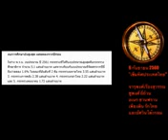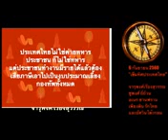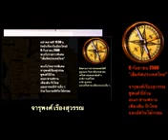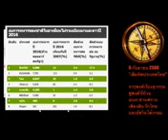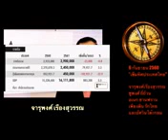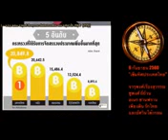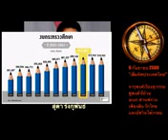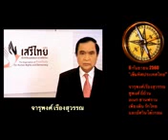ล่าสุด ! จารุพงศ์ เรืองสุวรรณ : ประเทศไทย ป่วยปางตายแล้ว !! จะสู้อย่างไร ? เข็มทิศประเทศไทย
ล่าสุด !  จารุพงศ์ เรืองสุวรรณ  :  ประเทศไทย ป่วยปางตายแล้ว !!  จะสู้อย่างไร ?   เข็มทิศประเทศไทย  Sep 6, 2017